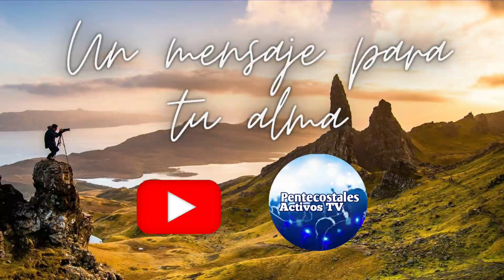Cuenta las Estrellas - Pastor Carlos Mendoza, Sal y Luz, La Reflexión diaria..